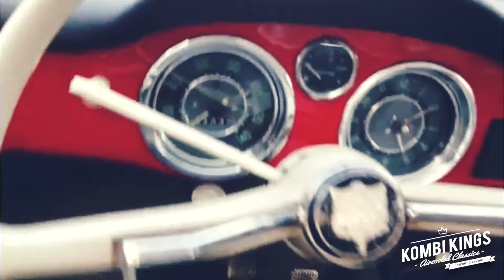LET'S GET IT ON KOMBIKINGS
October 2017